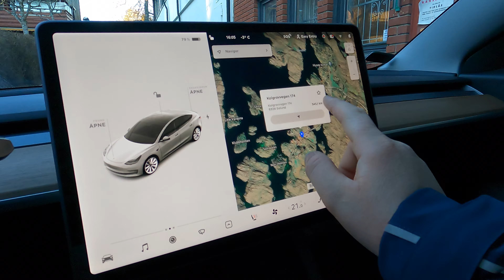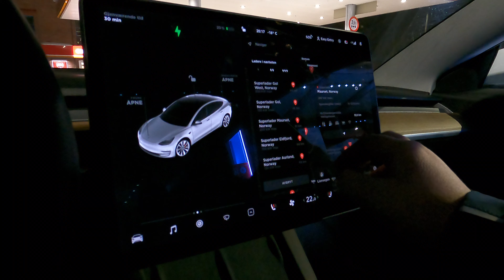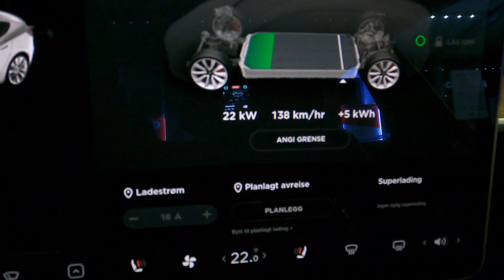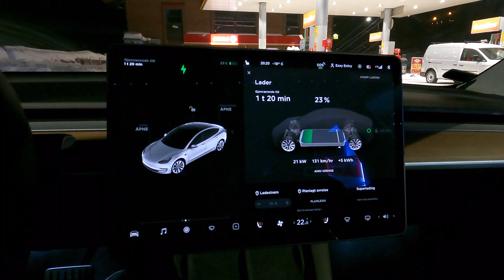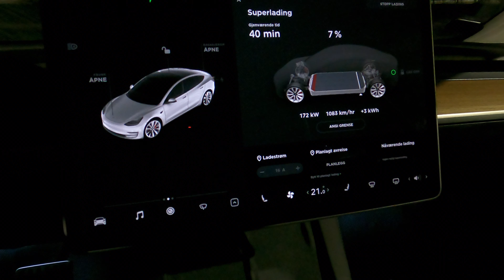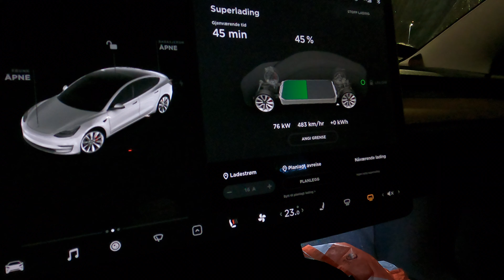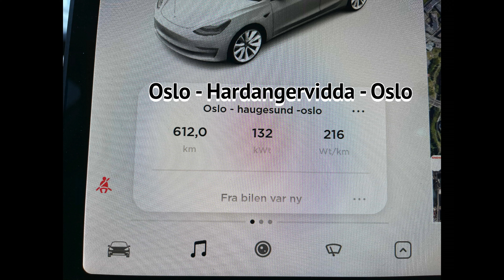Road trip oslo - hardangervidda Tesla model 3 performance 2021